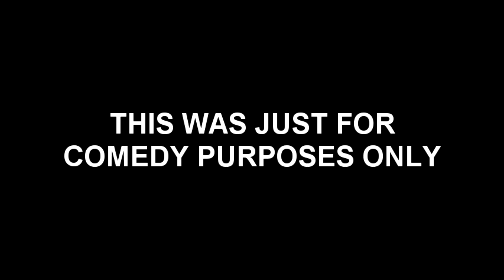GoAnimate Vehicles In a Nutshell!